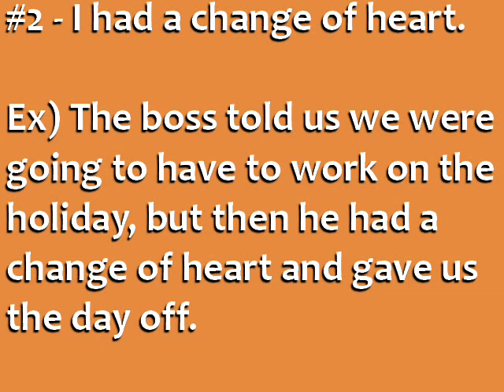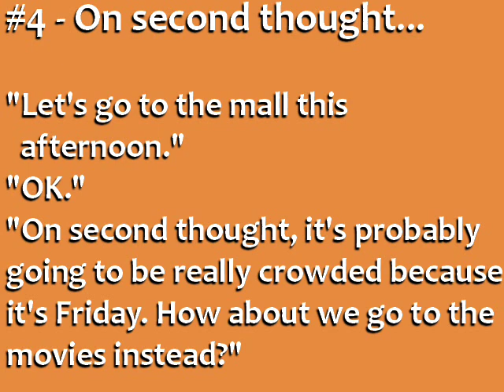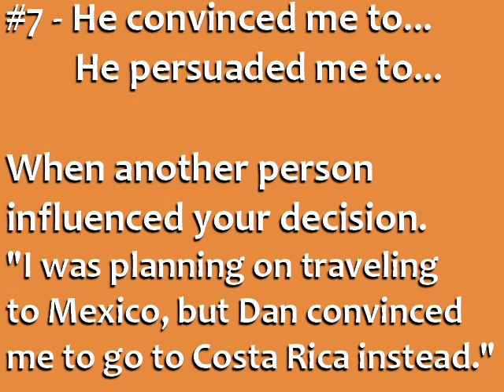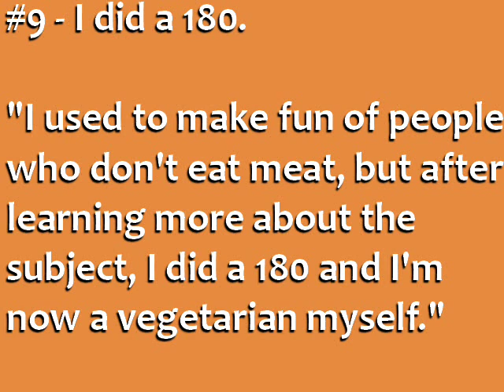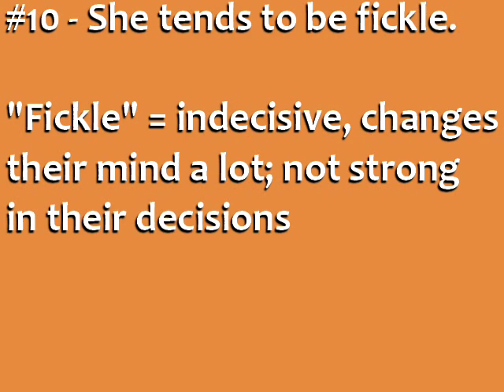10 English Phrases for Changing Your Mind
Learn English phrases and common English expressions for changing your mind. for English tips and English courses.